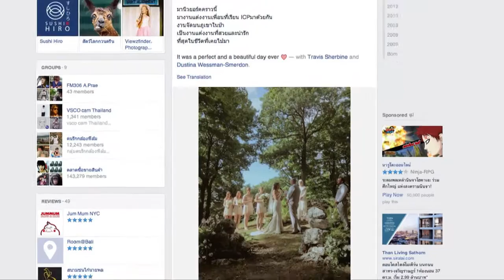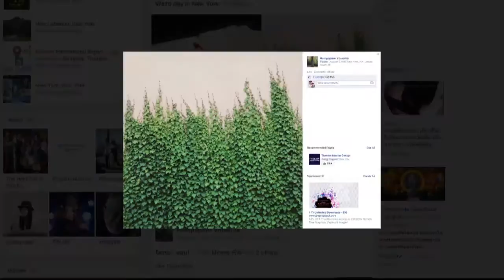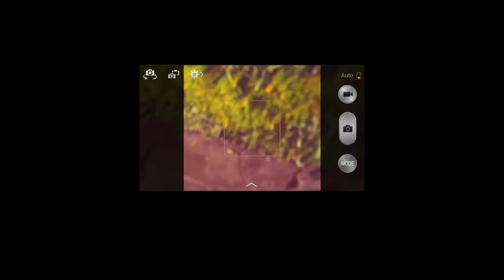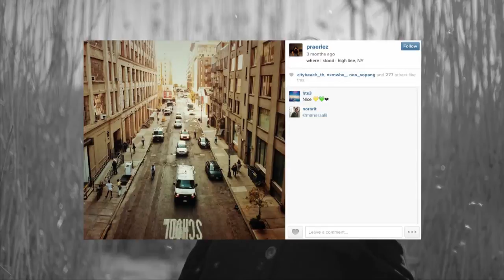มาโชว์คลิป - ช่วงเกิร์ลไอดอล "แพร รัมภาพร วรสีหะ"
รายการมาโชว์คลิปคืนวันพุธที่    24  กันยายน  2557       เวลา 01.30 น. “ช่วงเกิร์ลไอดอล” คืนนี้ขอนำเสนอสาวฮอตในโลกโซเชียล  ที่มีความสามารถโดดเด่น  ไลฟ์สไตล์น่าสนใจ และสามารถเป็นแบบอย่างที่ดีให้กับคนรุ่นใหม่   กับ แพร รัมภาพร วรสีหะ สาวมั่นชอบถ่ายรูป !!! รูปที่เธอถ่ายออกมานั้น จะเป็นแนวไหน ลองไปชมพร้อมๆ กันคะ
ติดตามความเคลื่อนไหวได้ที่ รายการมาโชว์คลิป ทางช่อง 7 สี ทุกคืนวันพุธและวันพฤหัสบดี ตั้งแต่เวลา 01.30 น. และ
สามารถติดตามชมรายการย้อนหลังได้ที่